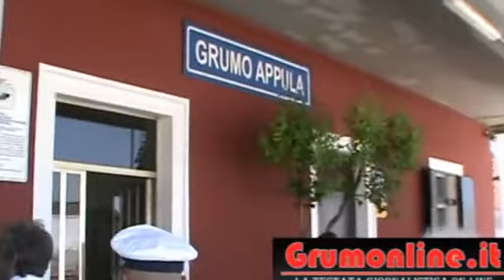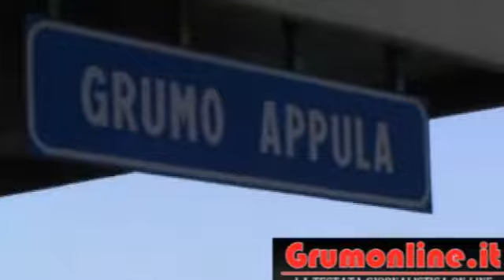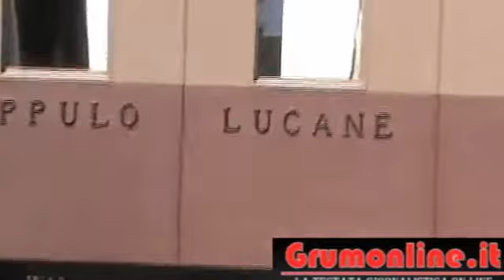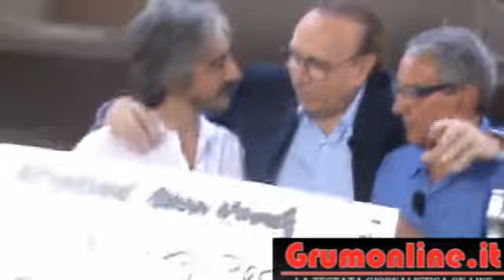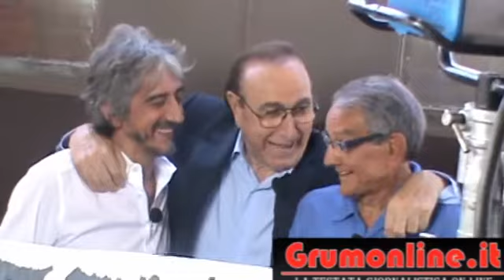Pippo Baudo a Grumo Appula 30 6 2012 YouTube1